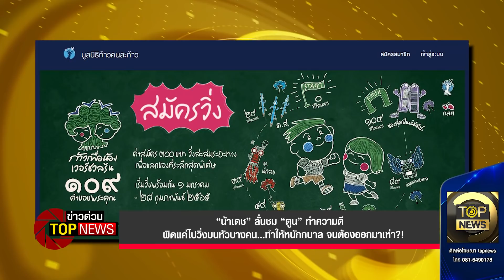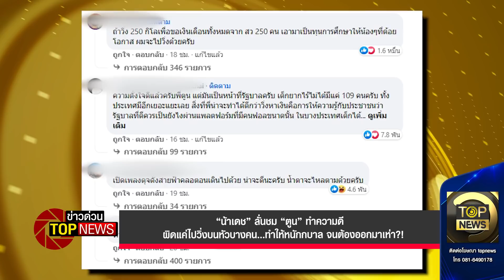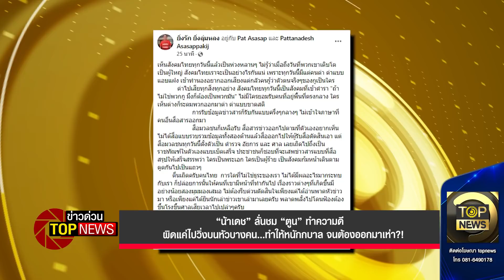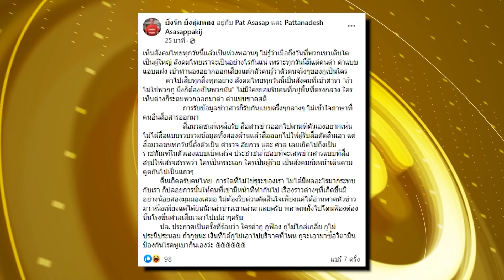“น้าเดช”ลั่นชม“ตูน”ทำความดีผิดแค่ไปวิ่งบนหัวบางคนทำให้หนักกบาล จนต้องออกมาเห่า?| ข่าวด่วน | TOP NEWS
วิ่งไปเถอะไอ้ตูน อย่าไปฟังเสียงหมาเห่าตามรายทาง วิ่งแล้วจะได้สามบาทห้าบาทก็ช่างแม่ง อย่างน้อยมึงก็ตั้งใจทำความดี